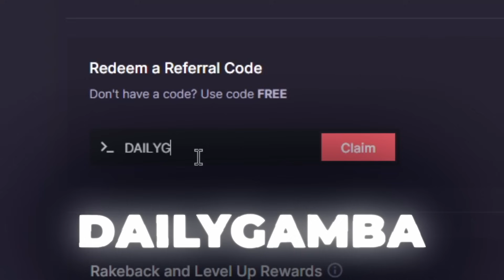I FINALLY HIT MY NEW RECORD WIN ON STARLIGHT PRINCESS! (BIG)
I finally hit a decent win on starlight princess 1000 after over 1000 bonus buys this slot is finally paying me big wins every time!